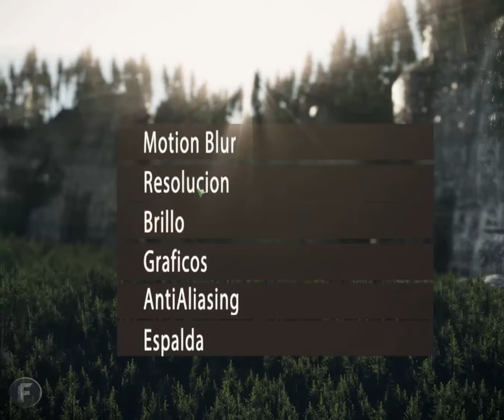THE LOST VALLEY PART.1